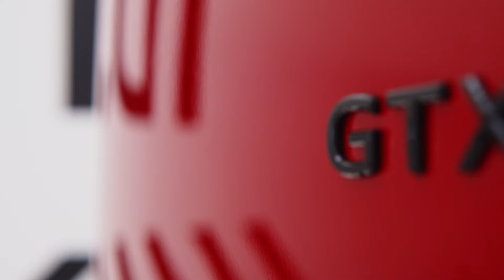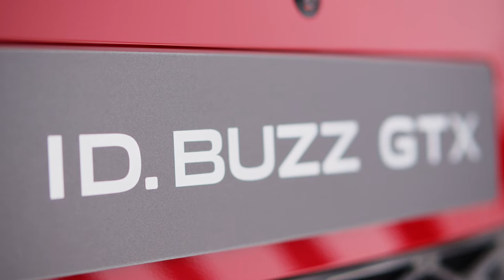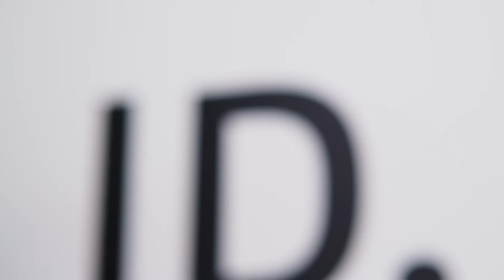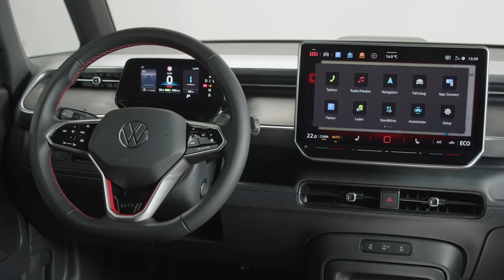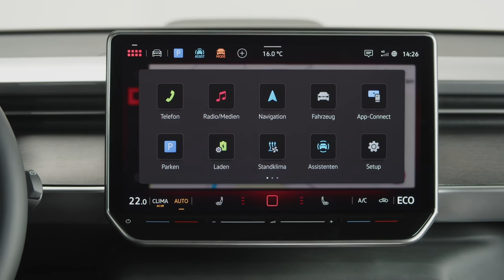Volkswagen I.D BUZZ GTX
Source: Volkswagen